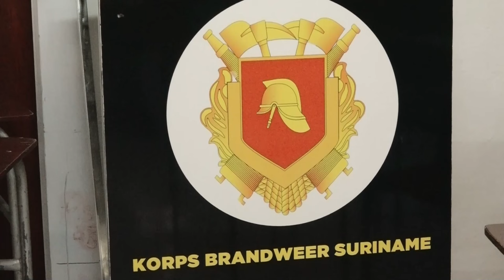16 08 2024 AMOKSI ONDERKENT GROTE UITDAGING BIJ JUSTITIE